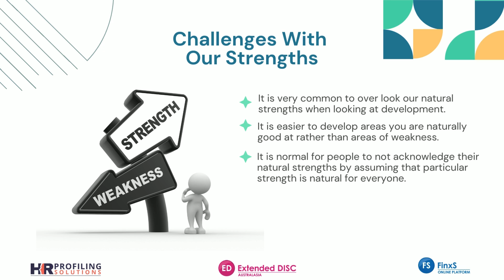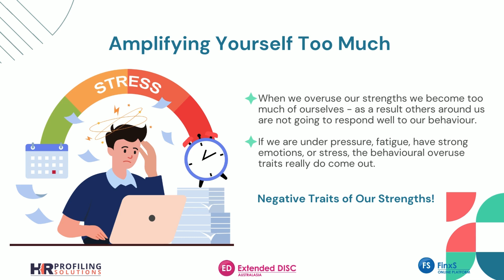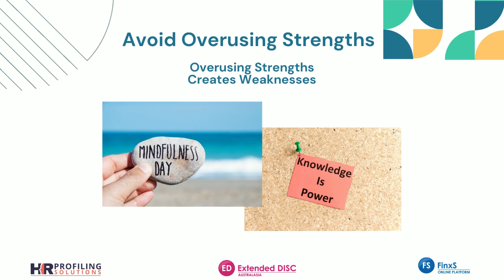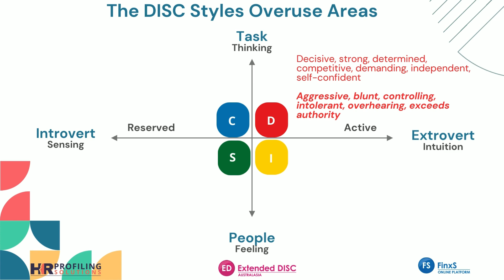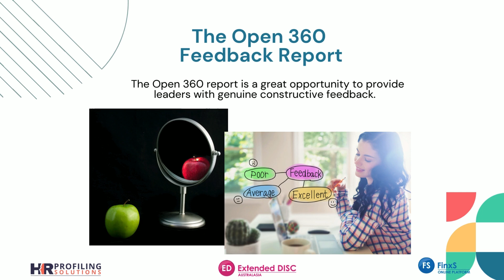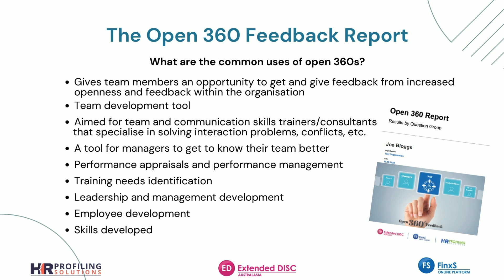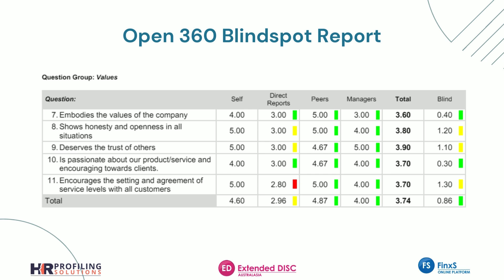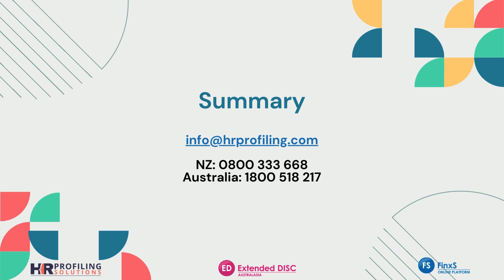Identify Leadership Blind Spots and Overused Styles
Most leaders have blind spots. Uncovering these blind spots through feedback from peers and direct reports as well as building stronger self-awareness is important for leaders to understand exactly what may be holding them back.

Extended DISC assessments and FinxS Open 360s are two great tools to help leaders understand their unique strengths, development areas and blind spots.

Join Master Trainer Becky Carr as she discusses how these tools can be applied to form a great leadership development plan.